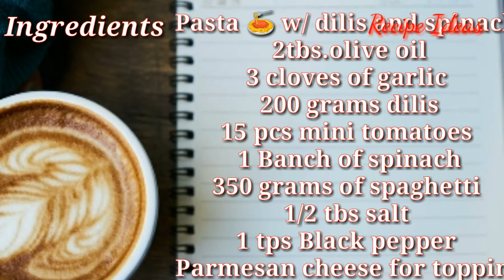Pasta with dilis & spinach recipe ideas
Ingredients
Pasta 🍝 w/ dilis and spinach
2tbs.olive oil
3 cloves of garlic
200 grams dilis
15 pcs mini tomatoes
1 Banch of spinach
350 grams of spaghetti
1/2 tbs salt
1 tps Black pepper
Parmesan cheese for topping